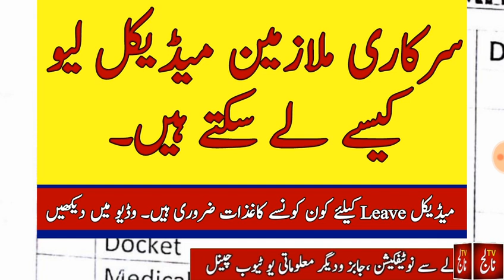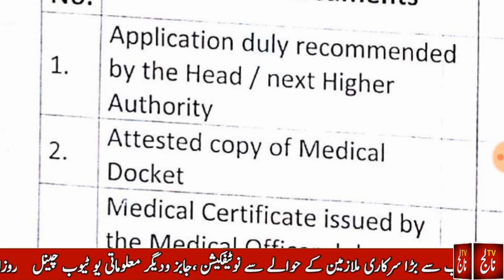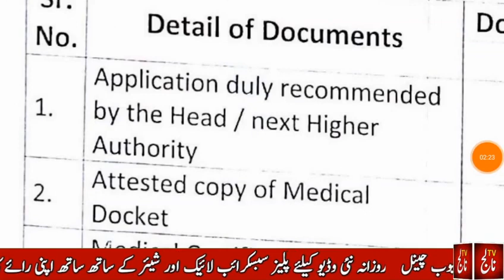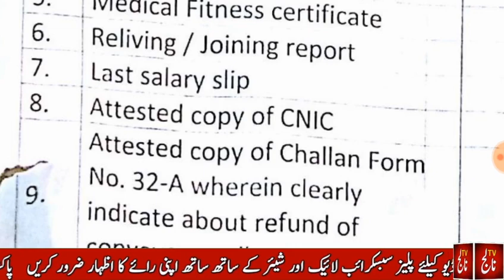Details of Medical Leave to the Govt Employees l How to apply Medical Leave for government servants.